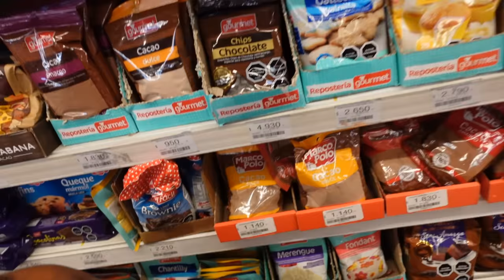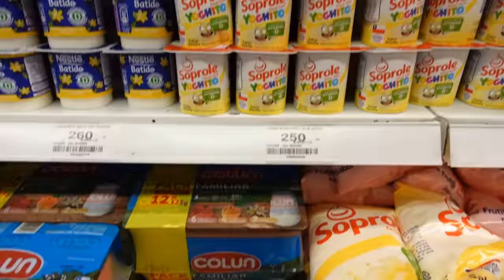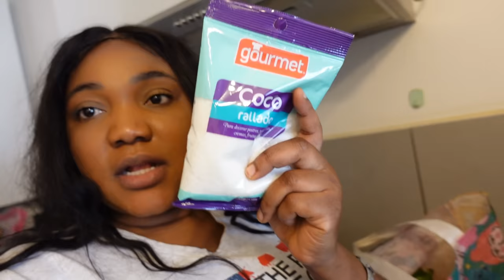WEEKLY VLOG: Fèt, Kado, Al Wè Konpem, Shopping, Unboxing, Yn Jounen Mwen ak Alisha , Rnje Kòmand Etc